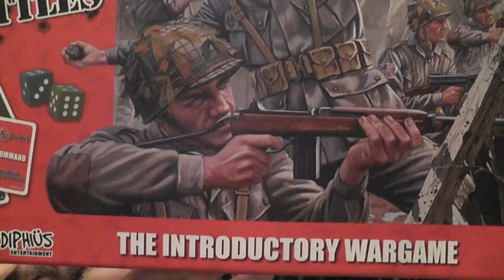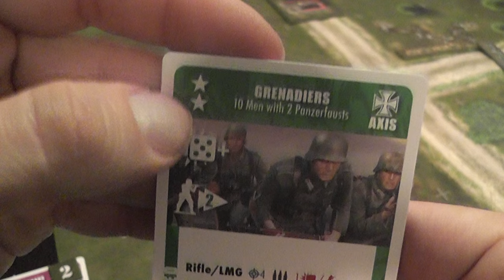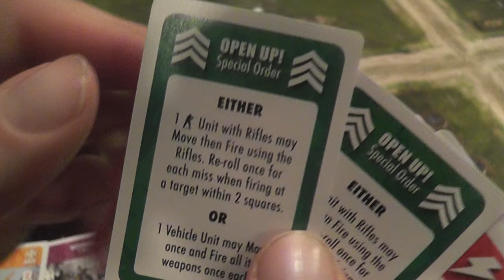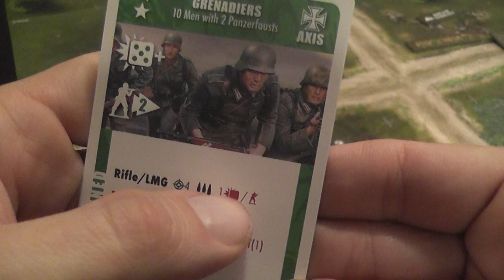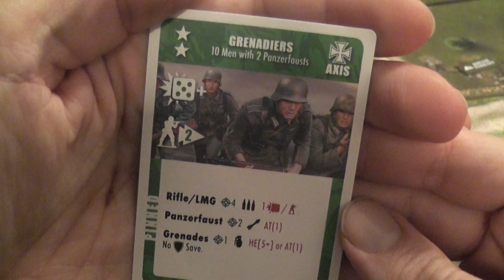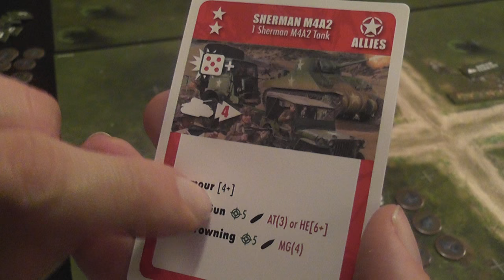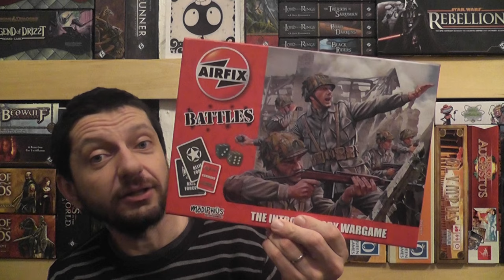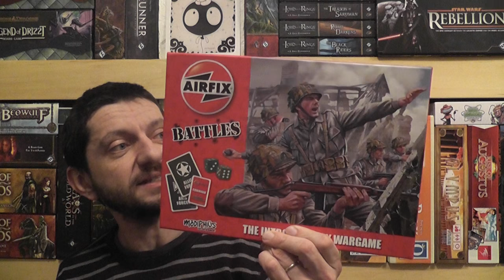Airfix Battles (Introductory Wargame) Review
Conclusions start at 13:57.